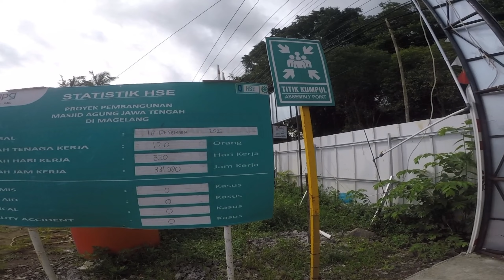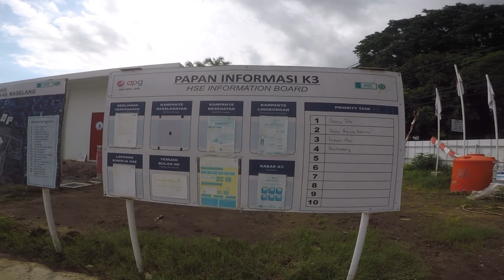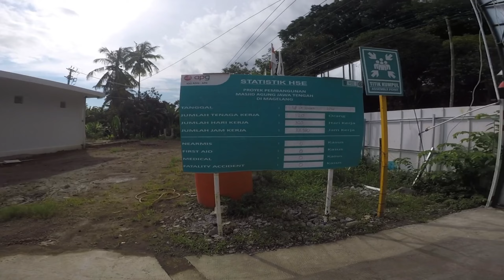Update Pembangunan Masjid Agung Jawa Tengah MAJT, Kota Mungkid Magelang terbesar diJawa Tengah 2024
Update pembangunan Masjid Agung Jawa Tengah MAJT yang berlokasi di Jl Soekarno Hatta Kota Mungkid Magelang Jawa Tengah

MAJT di Magelang Mulai Dibangun, Ganjar : Ini Simbol Kerukunan Antarumat Beragama

31 Jan

bidang ikp

No Comments

MAGELANG – Pembangunan Masjid Agung Jawa Tengah (MAJT) di Kabupaten Magelang akhirnya dimulai setelah sempat tertunda akibat pandemi Covid-19. Pembangunan diawali dengan ground breaking oleh Gubernur Jawa Tengah Ganjar Pranowo, Selasa (31/1/2023).

Pembangunan Masjid Agung di atas lahan seluas lima hektare itu, Pemerintah Provinsi Jawa Tengah menggandeng Pemerintah Kabupaten Magelang dan Kementrian Agama (Kemenag) setempat.

“Ini sempat tertunda sudah dua tahun akibat pandemi, sekarang Alhamdulillah kita datang untuk bisa ground breaking, karena pada tahun ketiga ini akhirnya bisa dilanjutkan lagi,” ujar Ganjar.

Politikus berambut putih itu berpesan agar pengerjaannya dilaksanakan secara maksimal, dan memperhatikan kualitas.

“Saya titip agar semuanya bisa on time, bagus, terus kualitasnya dijaga. Kita berikan yang terbaik untuk bangun rumah ibadah, dan kerukunan akan muncul di sini, orang akan guyub rukun di sini,” tegasnya.

Selain itu, dalam pelaksanaannya, Ganjar memastikan akan melibatkan kaum difabel terkait dengan fasilitas yang dibutuhkan, agar ramah bagi penyandang disabilitas.

“Maaf, bagi kawan-kawan yang hidup di bawah kemiskinan juga kita libatkan,” paparnya.

Magelang, ungkap Ganjar, menjadi lokasi yang dipilih untuk berdirinya MAJT karena mampu menjadi simbol kerukunan antarumat beragama. Nantinya, MAJT diharapkan menjadi pusat moderasi beragama.

“Di sini ada Candi Borobudur, ada kelenteng, gereja juga. Saya berharap masjidnya dapat menjadi pusat moderasi beragama. Sehingga, saya bayangkan tokoh-tokoh agamanya bisa ngobrol, karena di bawahnya ada tempat untuk menjadi ruang pertemuan,” tuturnya.

Dalam kesempatan itu, Ganjar secara tegas menyampaikan, proses pembangunan MAJT jangan sampai ada tindakan koruptif.

“Tidak hanya rumah ibadah ya, tapi semuanya. Jangan dikorupsi, dan tadi saya bilang berulang-ulang, apalagi ini rumah ibadah. Itu saya tekankan di awal. Makanya kalau ada yang minta-minta, lapor saya,” tegas dia.

Kepala Dinas DPUBMCK Provinsi Jawa Tengah, Hanung Triyono menyampaikan, pembangunan MAJT di Desa Sawitan, Kecamatan Mungkid, Kabupaten Magelang, diinisiasi pada 2019. Namun sempat terkendala pandemi Covid-19.

“Sudah diinsiasi 2019, memakan lahan lima hektare. Ini kolaborasi. Pemprov sediakan 3,2 hektare, Pemkab 1,6 hektare, dan Kemenag 0,13 hektare,” katanya.

Hanung menambahkan, hasil lelang konstruksi senilai Rp118 miliar. Ditargetkan pembangunan akan selesai pada November 2023.

“Luas bangunan 24.866 meter persegi, dengan kapasitas jemaah 5.000 orang. Terdiri dua lantai, yang bawah Islamic center dan plasa, lantai dua untuk sembahyang,” jelasnya.

Ditambahkan, proyek MAJT juga didukung CSR yang akan membantu rehab rumah tak layak huni (RTLH) sebanyak 20 unit.

“Kami juga ada dukungan CSR akan membangun 20 unit RTLH. Ini satu kepedulian teman-teman dari penyedia jasa. Termasuk jambanisasi dan gorong-gorong di desa,” tandasnya. (Wk/Ul, Diskominfo Jateng)